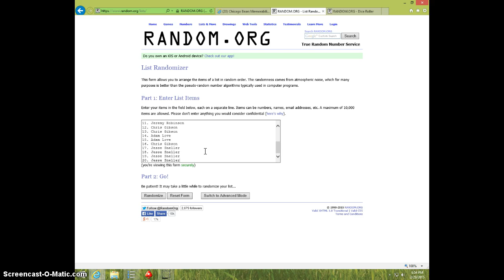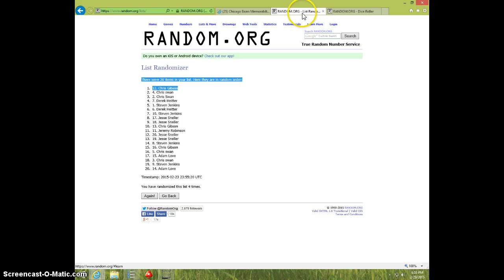JONATHAN BOSTIC MINI HELMET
TODD HARRIS